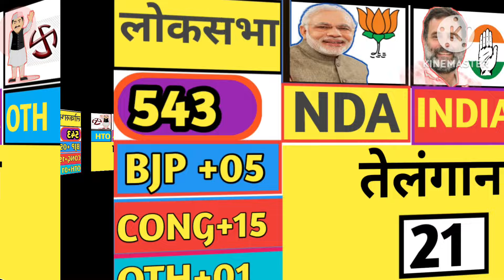Lok sabha election opinion poll 2024 ! Exit poll 2024 Lok sabha live ! 2024 election exit poll today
Exit poll 2024 lok sabha

Loksabha chunaav opinion poll 2024
2024 loksabha chunaav opinion poll latest ap
Loksabha election 2024 opinion exit poll
2024 election exit poll today
Loksabha chunaav ka fix opinion poll 2024
Loksabha chunaav opinion 2024 ka poll date
Loksabha chunaav opinion poll 2023
Loksabha election ka latest news

Loksabha chunaav 2024 public opinion poll
Lok sabha chunaav latest opinion poll
2024 ka Real opinion poll
2024 ka public opinion poll latest news
2024 ka opinion poll date